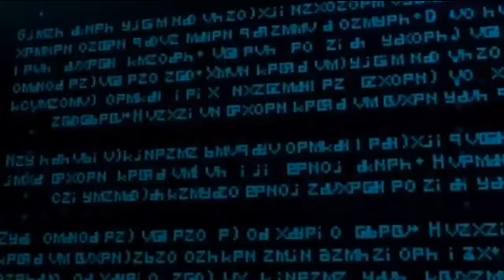CRAIG DAVID || 7 DAYS